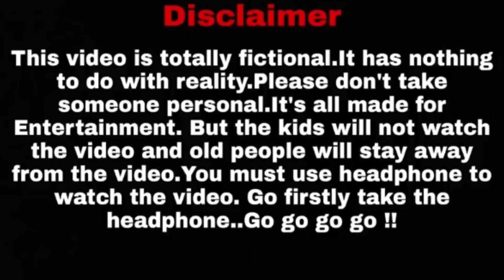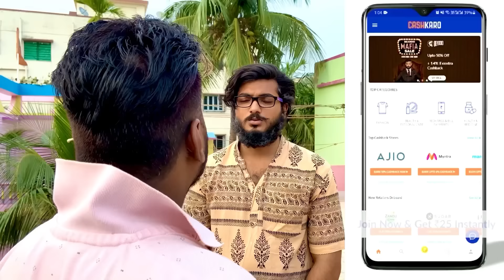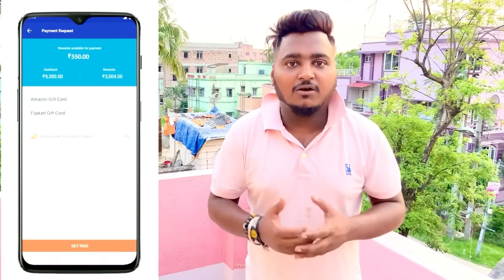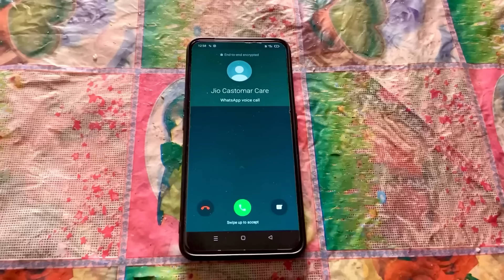সেটাভাঙ্গা ঝামেলা || Sanjay Das || Bishakto Sanju || Ayan - Bikash - Sukanya | 2021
D.O.P: Sanjay Das/Joy Dey /Shuvro
Script Writer : Arif Mondal
Editor : SANJAY DAS / Joy Dey
Animation Created By: Rajshekhar Chowdhury
Cast: Sanjay Das
          Sourav Chackraborty
          Bikash Shaw
          Sukanya Dey

⚠️ LICENSE
IMPORTANT:
This beat is free for non-profit/non-commercial use only. For commercial use, you must purchase a lease through the provided e-mail or DM on Instagram that written in this description. You always have to credit (Prod. by RflowBeatz) in the title of your song.
Produced by: Yulius Remby
Follow Yulius Remby: